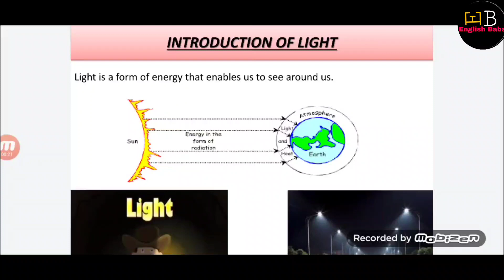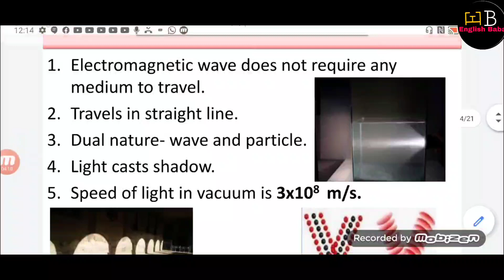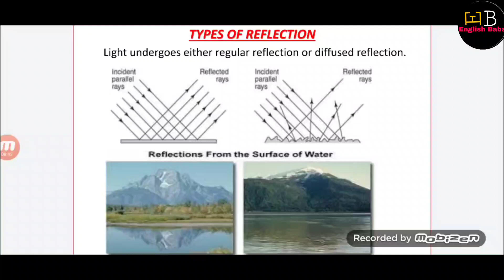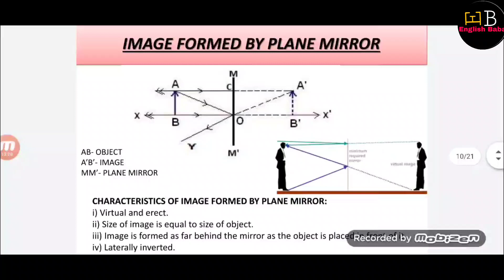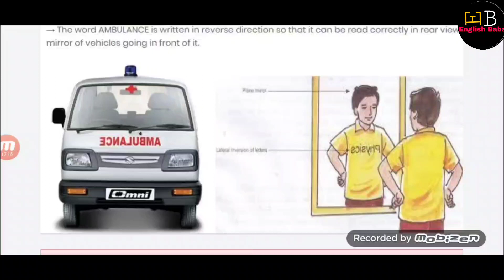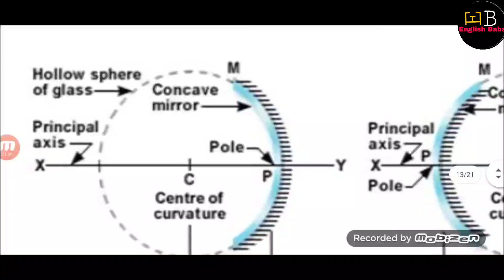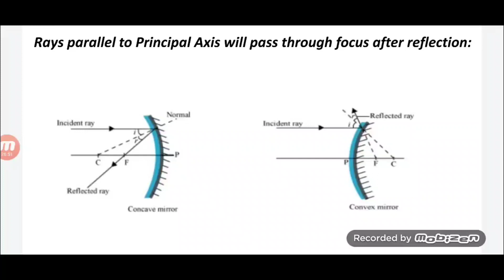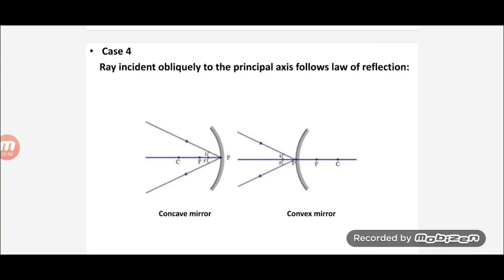Light reflection and refraction class 10 | Class 10 physics chapter 1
Physics class 10 cbse chapter 1
Physics class 10 cbse ch 1
Cbse class 10 physics chapter light
cbse class 10 physics light reflection and refraction
Cbse class 10 physics chapter 1 in hindi
Cbse class 10 physics chapter 1 in english
light reflection and refraction class 10 cbse
Physics 10 class
Physics 10th class
Physics 10
Physics 10th class chapter 1
Physics class 10 Cbse
Physics class 10 Light reflection and refraction
ncert class 10 physics chapter light reflection and refraction
ncert class 10 physics chapter 1
ncert class 10 physics chapter light reflection and refraction in hindi
Cbse physics class 10 chapter 1
Physics cbse class 10 chapter 1
Chapter 1 physics class 10
Chapter 1 physics class 10th
Chapter 1 physics class 10 in hindi
Chapter 1 physics class 10 light
Chapter 1 physics class 10 notes
Physics chapter 1 class 10
Physics chapter 1 class 10 in hindi
Physics cbse class 10